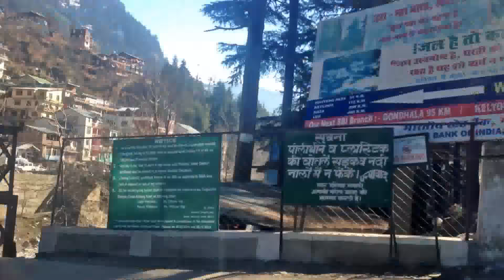7616 KMS Roadtrip Coimbatore - Manali - Jaisalmer - Rann of Kutch, 13 Days for Snow Sand Salt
7616 KMS , 13 Days, 9 States and One Awesome Road Trip !!
Snow - Solang Valley, Himachal Pradesh
Sand - Sam Sand Dunes, Rajasthan
Salt - Great Rann of Kutch, Gujarat

Day 1 - 1100Kms: Coimbatore, Sathy, Chamrajnagar, Nanjanagoodu ,  Srirangapatna, Nagamangala , Sira, Hiriyur, Davabgere, Hubballi, Belgaum, Kolhapur, Satara, Pune

Day 2 - 570Kms:  Navi Mumbai, Mumbai, Vapi , Surat , Ankleswar, Barauch, Vadodra, Ahmedabad-Vadodara National Expressway 1

Day 3 - 1180Kms: Ahmedabad,Himmatnagar, Udaipur, Chittorgarh , Bhilwara, Kishangarh, Jaipur, Rewari, Rohtak, Gohana

Day 4 - 387 Kms: Panipat, Karnal, Ambala City, Rupnagar, Bilaspur, Barmana, Sundernagar, Ner Chowk , Mandi

Day 5 - 140 Kms:  Pandoh, Aut , Kullu, Manali, Solang Valley, Manali

Day 6 - 490 Kms: Kullu, Pandoh , Aut, Mandi , Ner Chowk, Sundernagar, Barmana, Bilaspur, Rupnagar, Kurali, Morinda, Kohara, Ludhiana, Moga, Sri Muktsar Sahib

Day 7 - 720 Kms: Abohar, Sri Ganganagar , Suratgarh, Bikaner, Kanji Ki Sird , Phalodi , Pokhran, Jaisalmer

Day 8 - 340 Kms: Sam Sand Dunes , Barmer , Sanchore

Day 9 - 470 Kms: Tharad, Palasava, Bhachau, Anjar, Bhuj, Rann of Kutch , Bhuj

Day 10 - 890 Kms: Bhachau, Halvad, Ahmedabad, Vadodra, Vapi , Surat , Ankleswar, Barauch, Thane, Mumbai Pune Expressway

Day 11 - 160 Kms: Mumbai Pune Expressway, Pune

Day 12 - 870 Kms:  Satara, Kolhapur, Belgaum, Hubballi,  Davabgere, Chitradurga, Nice Road , Banglore

Day 13 - 365 Kms: Krishnagiri , Salem , Coimbatore